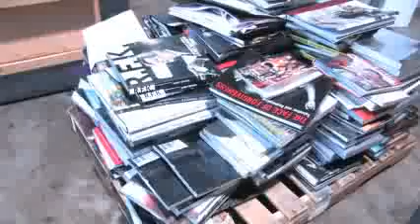DUMBO cleans up after Sandy